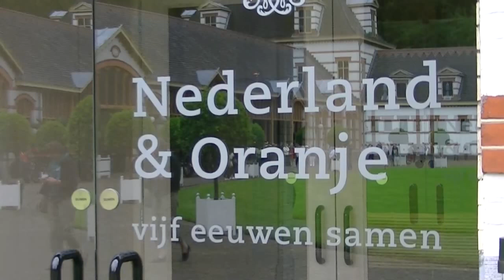De paarden van de Koningin / Koninklijk Staldepartement / Royal Apeldoorn (2012)